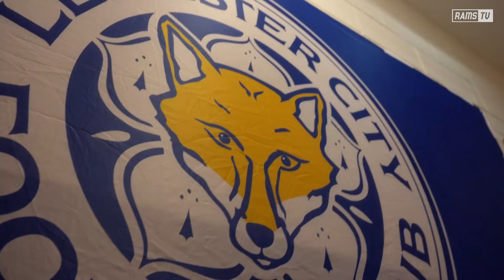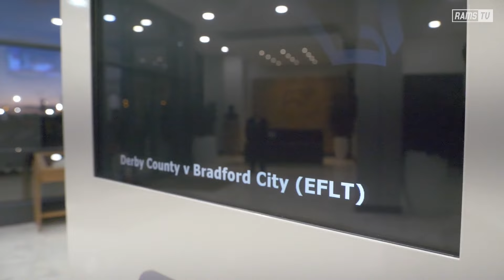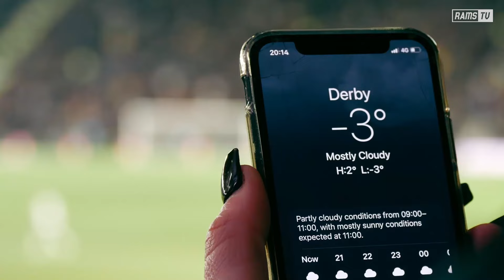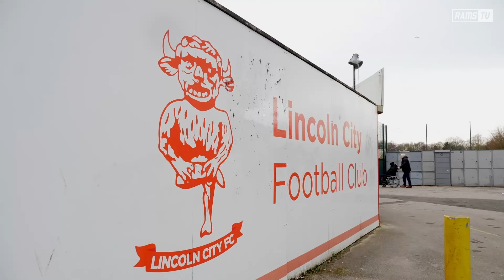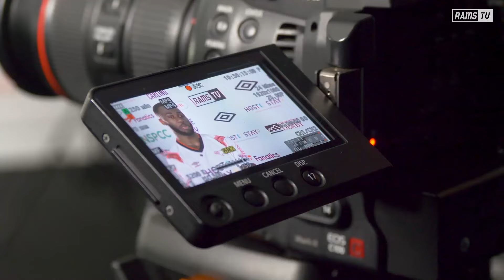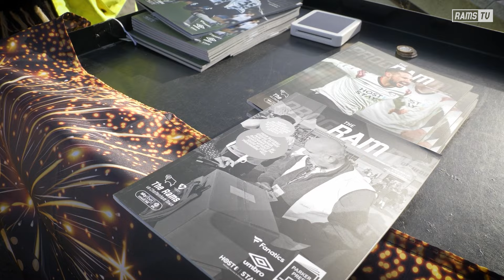WE ARE DERBY | Season 3 Episode 4 - The Second Half of the Season Kicks Off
The latest episode from RamsTV brings a whole host of match action as the games come thick and fast for the first team, the U21s take on Nottingham Forest in a local derby and the Ewes take on WSL side, Leicester City, in the Women’s FA Cup... and if you’ve ever wondered who keeps the pigeons away from Pride Park Stadium, we meet Jack and his harris hawk, Mason, as they keep the Pride Park skies clear.